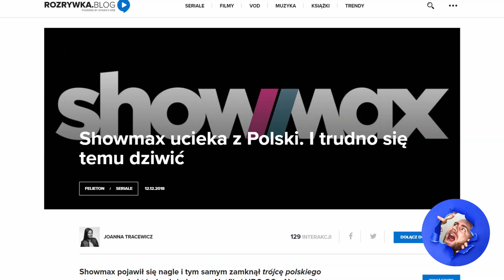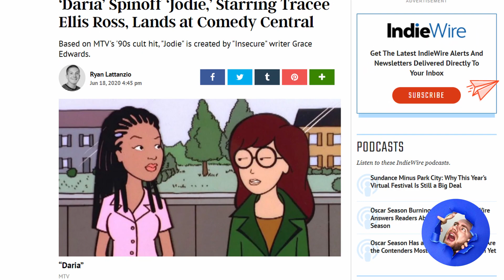Kolejne 10 najlepszych seriali animowanych dla dorosłych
Elo morelo, zapraszam na film! Dzisiaj druga część seriali animowanych dla dorosłych (i młodzieży). A może sub? Klik klik!

Właściciel użytych klipów: Netflix, Comedy central, FX, FXX

Muzyka w filmie: Alejandro Magana - Tech House Vibes (Mixkit)

Spis treści:
00:00 Elo morelo
00:58 Egzorcysta
01:47 The Simpsons
02:48 Midnight Gospel
03:36 Daria
04:46 Rozczarowani
05:55 Archer
07:10 Big Mouth
08:05 Promo kanału
08:36 Brickleberry
09:40 Close enough
11:00 Bojack Horseman
12:00 Bajo jajo